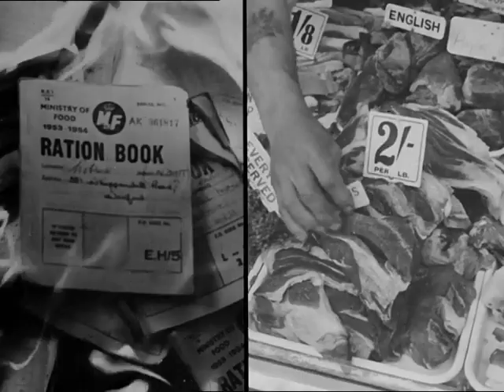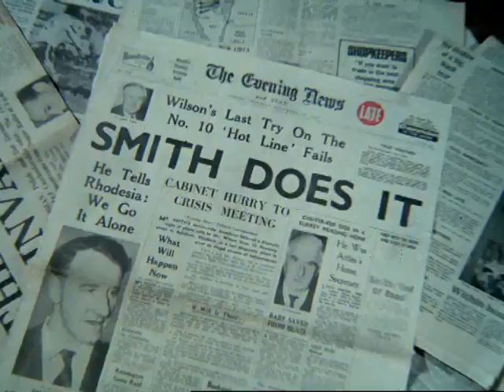"25 Years": Out on DVD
What better time than now to relive the Queen's 1953 to her Silver Jubilee coronation in 1977 in Peter Morley's acclaimed TWENTY-FIVE YEARS presented here in a brand-new transfer from the original film elements. This compelling documentary is available to own now.